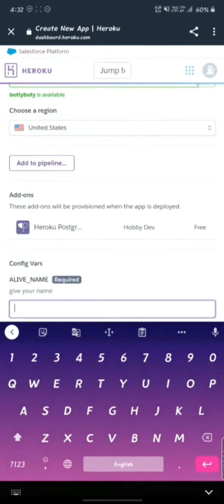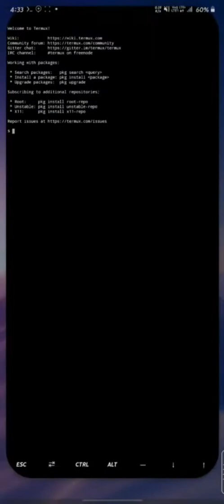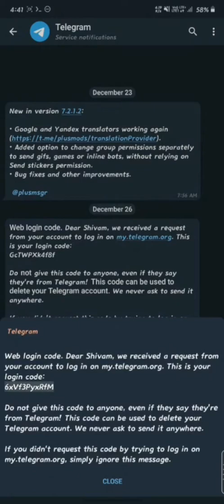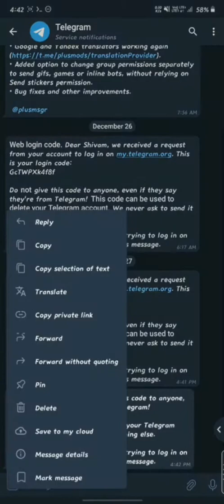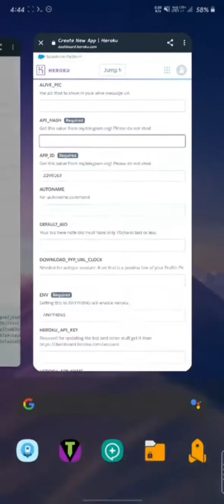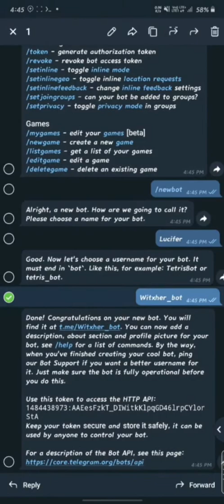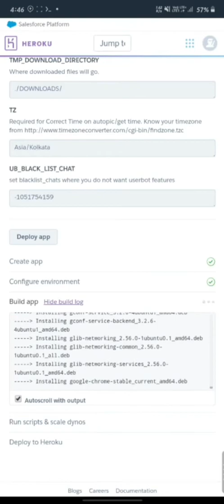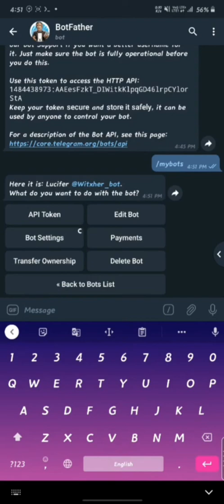Telegram userbot | CatUserbot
HEY GUYS !!

AFTER WATCHING THIS VIDEO YOU WOULD BE ABLE TO CREATE YOUR OWN USERBOT  ON  TELEGRAM

FEATURES OF USERBOT
:- UNKNOWN PERSON WONT BE ABLE TO SEND YOU MORE THAN 5 MESSAGE WITHOUT YOUR PERMISSION
:- YOU CAN CREATE VARIOUS PATTERNS AND CAN DO COOL STUFFS